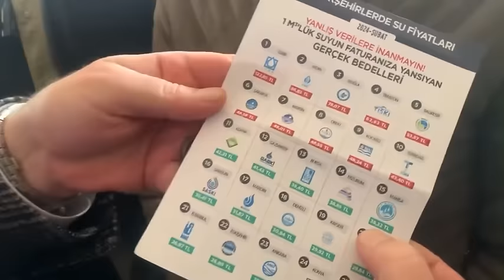MHP’li Başkan Cengiz Ergün, Turgutlu’da Protestoyla karşı karşıya kaldı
MHP’li Cumhur İttifakı’nın Adayı Manisa Büyükşehir Belediye Başkanı  Cengiz Ergün, yaklaşan yerel seçimlerde yeniden Cumhur İttifakı’nın adayı olarak gösterilmişti. Ergün, seçim çalışmaları kapsamında yaptığı ziyarette vatandaşlar tarafından protesto edildi.

Cengiz Ergün, Turgutlu ilçesinde bulunan bir pazar yerinde vatandaşlarla buluşarak seçim çalışmaları yapmak istedi ancak bir vatandaş kendisine tepki gösterdi.
Belediyenin hizmetlerinden memnun olmadığını söyleyen vatandaş, Ergün’ü 5 senede bir buraya gelmekle itham etti.
Cengiz Ergün ise vatandaşla yaşadığı diyalog sonrasında, şikayet eden vatandaştı ‘provokatörlükle’ suçladı.
Başkan Ergün’ün Korumaları Gazetesi’mizi Engellemeye çalıştı. Ergün Korumalara bırakın çeksinler diyerek talimat verdi. Ergün daha sonra korumalar tarafından engellenmeye çalışılan Gazetemize röpörtsaj verdi.
Başkan Ergün, Turgutlu,da partili Pazarcı Esnafının Sevgi gösterisiyle, Vadandaşın tepkisiyle karşılaştı.
Manisa Büyükşehir Belediye Başkanı Cengiz Ergün, Pazar yeri ziyaretinde Manisa Büyükşehir Belediye Başkanlığı için aday olan Op. Dr. Gürhan Özcan, ile karşılaştı. İki başkan adayı kısa bir görüşme gerçekleştirdi ve daha sonra programlarına devam ettiler. Bu karşılaşma, seçim atmosferine farklı bir boyut kattı.
Manisa Büyükşehir Belediye Başkanı ve Cumhur İttifakı'nın Manisa Büyükşehir Belediye Başkan adayı Cengiz Ergün,. Ziyaret sırasında vatandaşların, su faturaları konusundaki endişelerini dile getirmesi üzerine ikili Ergün ve Vatandaşlar arasında diyolağlar yaşandı. Başkan Ergün'e sorular yöneltildi. Başkan Ergün, vatandaşların sorunlarını dinledi ve su faturaları konusundaki sorulara yanıtlar verdi. Ergün, tepkilerin artması üzerine pazaryeri programını yarıda kesmek zorunda kaldı.
Turgutlu'daki bu olay, seçim öncesi atmosferde yaşanan gerginlikleri yansıtan bir tablo olarak öne çıkıyor.